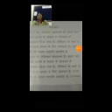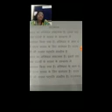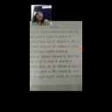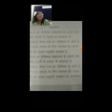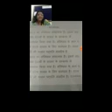डॉ. राधा.सारस्वत, बी. ए. पार्ट2,पेपर2,राज्यपाल,भाग2